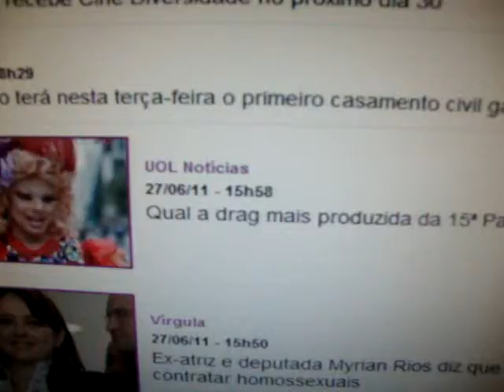Uol Notícias drag queen Tchaka ganha eleição da drag queen mais produzida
Rainha das Festas a Tchaka drag queen foi escolhida entre milhares de votos rsrs no Portal UOL Notícias...como a Drag Queen mais produzida da Parada Gay de São Paulo, gente as meninas essa ano mandaram muito bem...todas lindas e não tão peladas rs..obrigada a tudo mundo que votou...